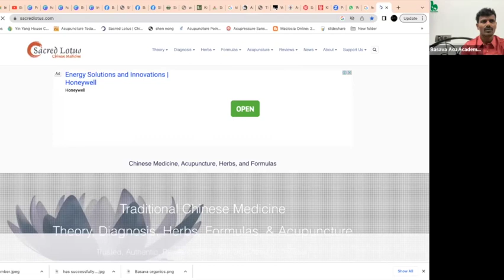ಹೃದಯದ ಖಾಯಿಲೆ ತಿಳಿಯುವ ಬಗೆ|Early Symptoms of Heart Disease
Basava Acu Academy is Reaserch Institute in Alternative Medicine involving in Clinical practice and Training the people to educate towards Energy medicine.ಔಷಧಿರಹಿತಜೀವನ BasavaAcuAcademy EnergyHealing Acupressure Acupuncture colortherapy Seedtherapy NaturalMedicine MarmaChikista Ayurveda IndianScience kannada AlternativeMedicine.

Dr. Basavaraj K
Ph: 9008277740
#451, Srinivas Nagar, 2nd Phase, BSK 3rd Stage, 13th Main Rd, Banashankari, Bengaluru, Karnataka 560050.